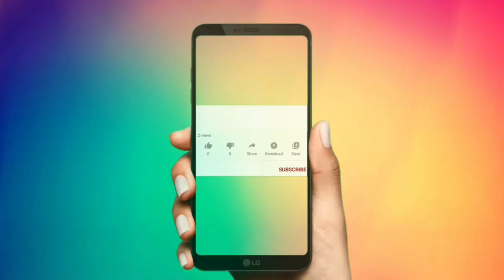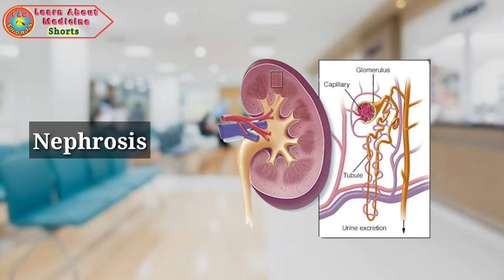Different diseases of urinary system